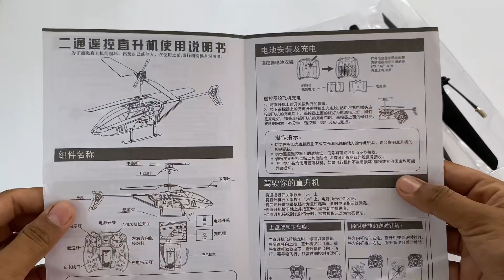Unboxing RC Helicopter RFD 018 Easy to Fly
Hy guys Ajki is video main hum RC Helicopter RFD018 unboxing & Testing karna wala hy ...